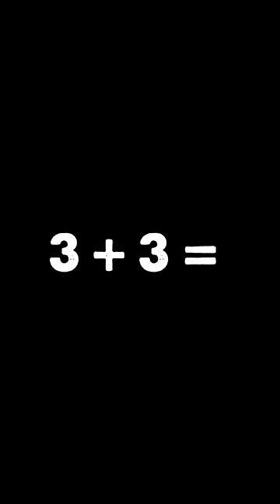WE MADE WORLD'S BIGGEST PEN 😍